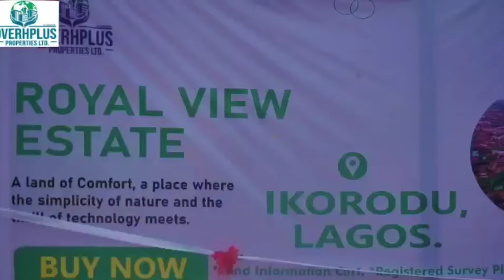BECOME LANDLORD IN LAGOS WITH 5M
Unveiling Royal View Estate, Residential Site and Service Plots in the Heart of Ikorodu Lagos
Welcome to the land of Comfort, a place where the simplicity of nature and the thrill of technology meets.
A safe haven where you can rediscover the tranquility of a perfect space.
It is the fastest developing area within the Lagos mainland axis , about three minutes drive Alausa Secretariat Lagos.
An evergreen land that sits at the HEART OF  IKORODU LGA LAGOS
This is a residential space with a natural appeal, perfect for holiday get-aways and a sweet escape from the hustle and bustle of Lagos.
*Residential Plot Size available in 500sqm per plot
*Title:* Land Information Certificate | Registered Survey Plan |  Government Allocated C of O in Process | Free Hold
*Prices: 500sqm - N15m
Flexible payment plan available for up to 6 months.
*ESTATE FEATURES*
- Good road network
- 24/7 Security
- Family entertainment center
- Good Drainage
- Portable Water
- Landscapes
- 247 Electricity
- Children play ground
- Creche ( School)
- Industrial Sewage System
- Street Light
- Gate House
- Industrial borehole and treatment plant
- Dedicated Transformer

A 15 minutes drive to MM International Airtport , while it is also a quick twenty five minutes from Victoria Island and Ikoyi, Lekki Lagos